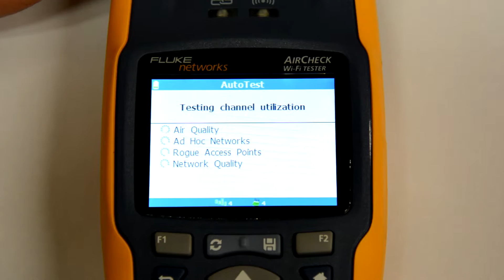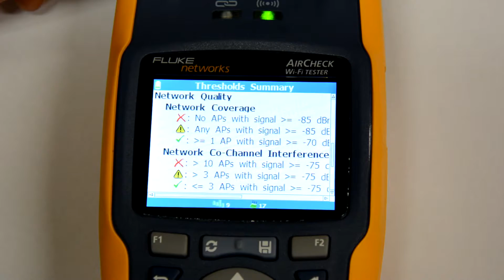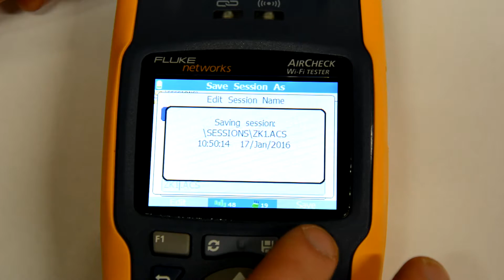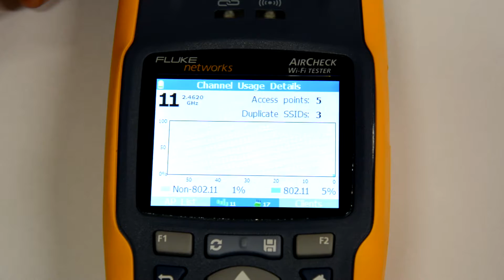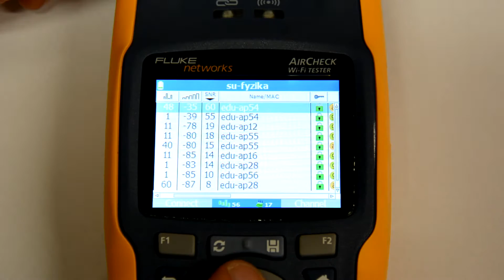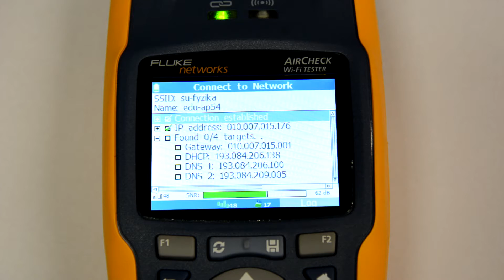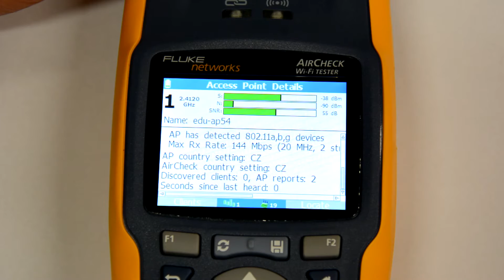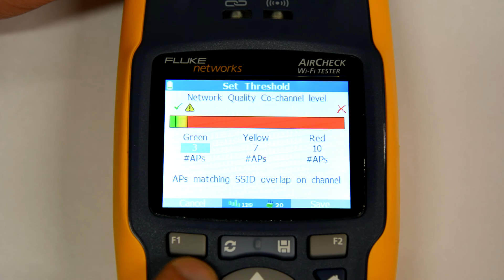Aircheck - WiFi Autotester